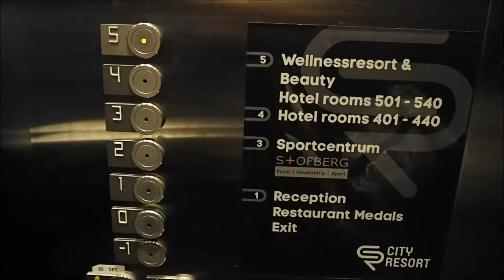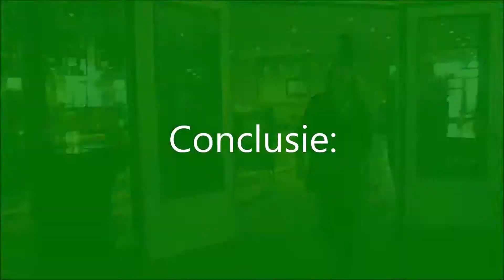Fletcher Wellness-Hotel Sittard(Voorheen City Resort hotel), review door Hotelkamercheck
Het Fletcher Wellness  Hotel Sittard biedt zoveel faciliteiten dat we tijd te kort kwamen!
Ben je sportief? dan zit je hier helemaal goed. Een enorme klimwand, sportzalen, een bowlingcentrum een fitnesscentrum, en dan is er ook nog een wellness gedeelte. Wij hebben alleen gebruik gemaakt van het hotel en het restaurant maar waren dik tevreden! Pak je sporttas maar in en kijk met ons mee in dit veelzijdige hotel!
Vond je het een leuke video? Vergeet dan niet te liken en te abonneren op ons YouTube-kanaal (kost niks!) zodat je op de hoogte blijft van onze bezoekjes aan hotels en andere accommodaties in Nederland én buitenland.

Bedankt voor het kijken naar: Fletcher Wellness-Hotel Sittard(Voorheen City Resort hotel), review door Hotelkamercheck